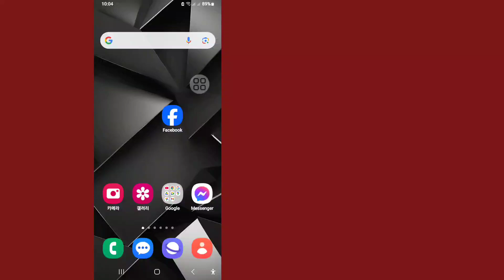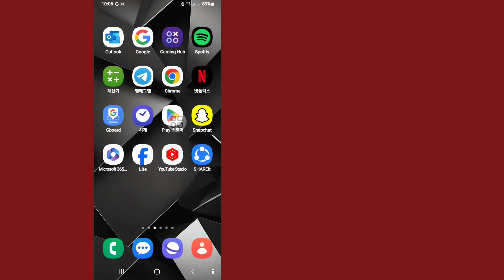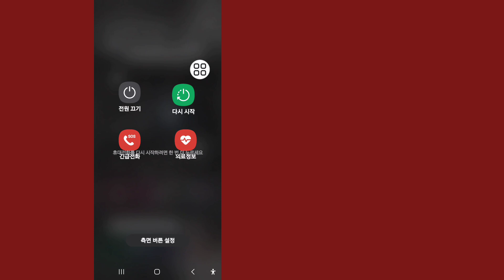Facebook 프로필 메모 옵션이 표시되지 않음 || Facebook 프로필 메모 옵션 누락 문제 해결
이 영상에서는 Facebook 프로필 메모 옵션이 표시되지 않음 || Facebook 프로필 메모 옵션 누락 문제 해결 |을 보여드리겠습니다. 끝까지 영상을 시청하세요. 매우 간단하고 쉬운 방법입니다.

💛''좋아요''를 남기는 것을 잊지 마세요. 💛"구독"을 잊지 마세요. 💛이 영상이 마음에 들고 도움이 되었다면 친구들과 공유해 주세요.